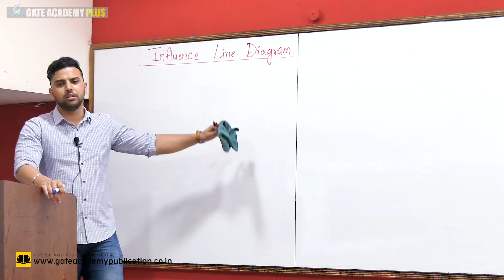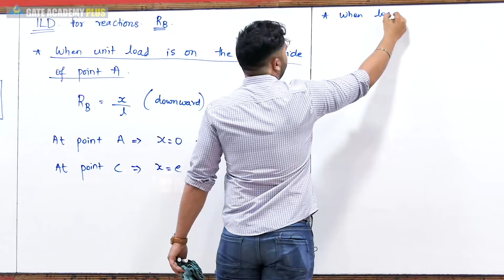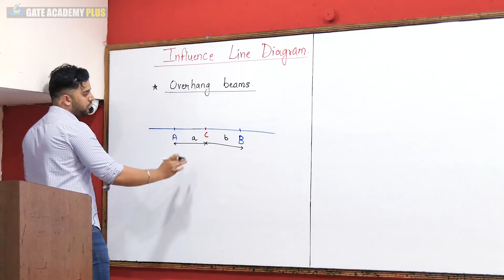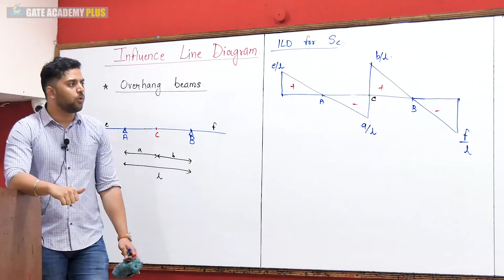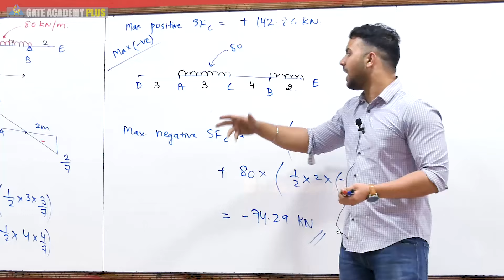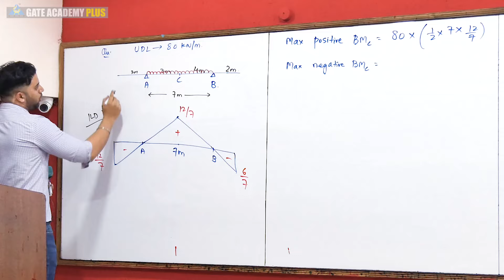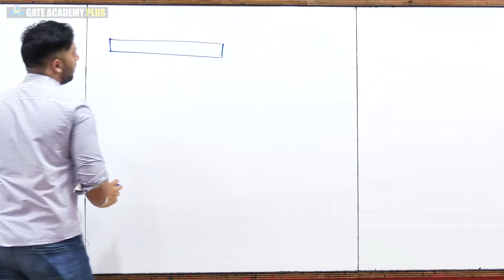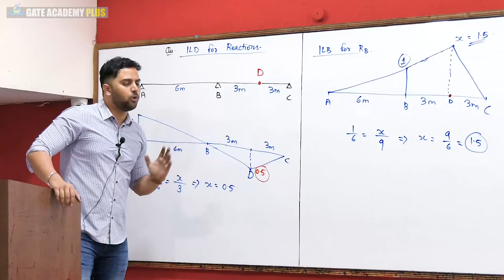Lecture 42 | Module 5 | ILD for Overhanging | Structural Analysis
Topic - ILD for  Overhanging | Lecture 42 | Module 5
Faculty - Rehan Ahmed Sir

3. Instagram  :     gate_academybhilai
4. Twitter        :     gate_academy